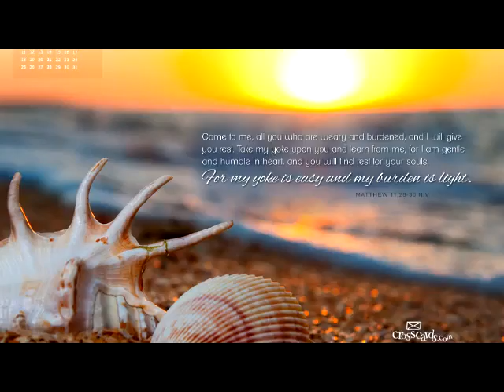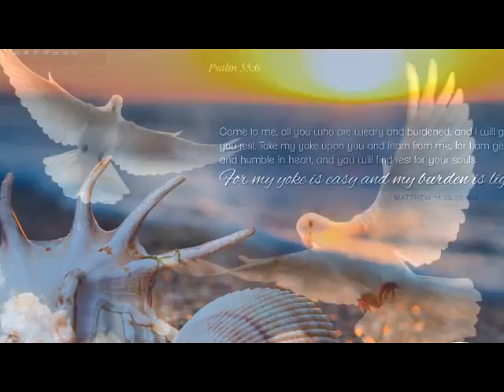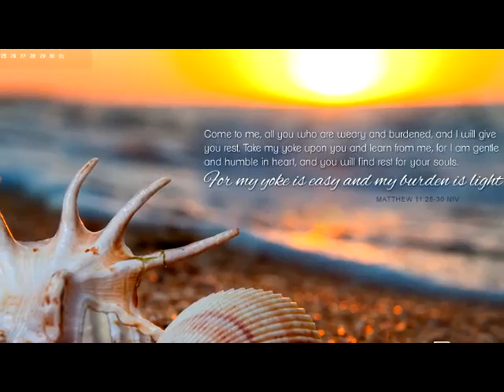If you have mercy